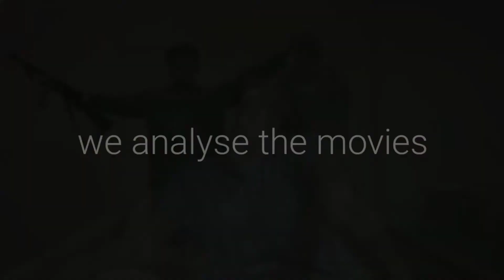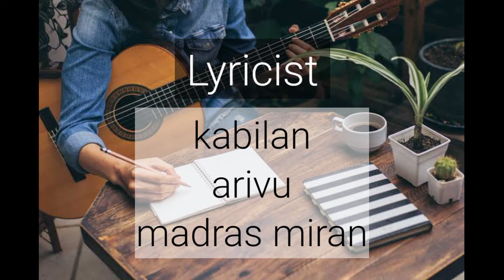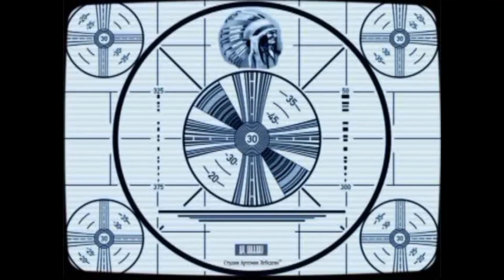Sarpatta parambarai movie review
In this video we make a review about sarpatta parambarai movie

Instagram id